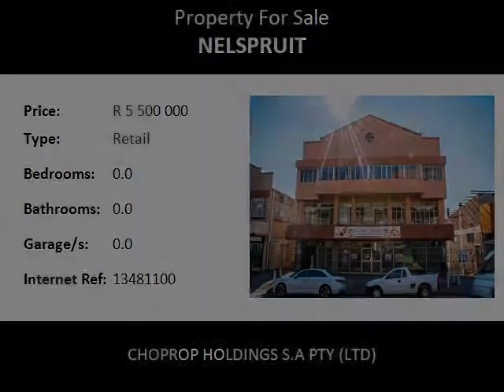Retail For Sale in Nelspruit, Nelspruit, South Africa for ZAR R 5 500 000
Bedrooms:
Bathrooms: 0.0
Garages: 0.0
Price: R 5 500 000

Property Description:

Situated on Bester Street in the heart of the CBD, this commercial office building offers parking and secure affordable office space, retail space and apartments in a prime location near the Bester Brown shopping centre, Clicks, Woolworths, Nedbank Centre and Jet Mart Shopping Centre,  Nelspruit.

Nelspruit is the capital of the Mpumalanga province. Located on the Crocodile River, Nelspruit lies about 110 kilometres (by road) west of the Mozambique border, 330 kilometres east of Johannesburg and about 82 kilometres North of the Swaziland border.The city has a strong consumer based retail industry boosted significantly by neighboring Mozambican and Swazi tourists.

The property is a great investment opportunity with all the stores already let out. The gross income per square meter is dependent on which floor the tenant is housed. The price per square meter approximately is as follows:
Basement: R35 (per square meter)
First Floor: R63(per square meter)
Second Floor: R41 (per square meter)